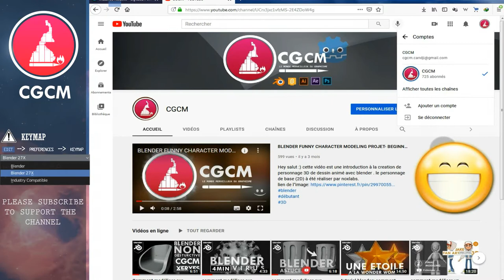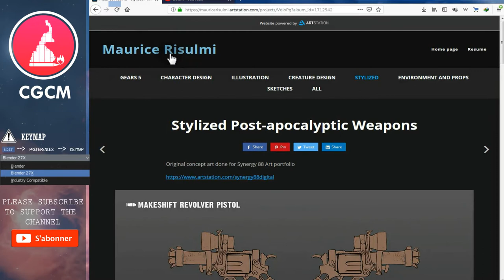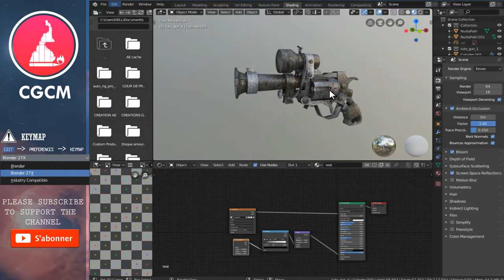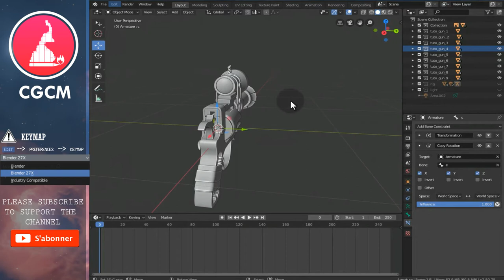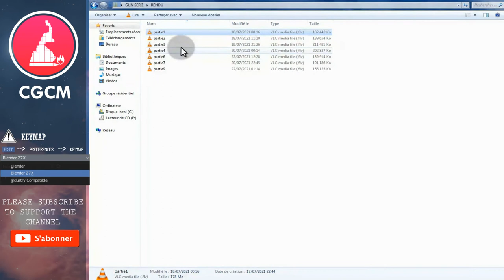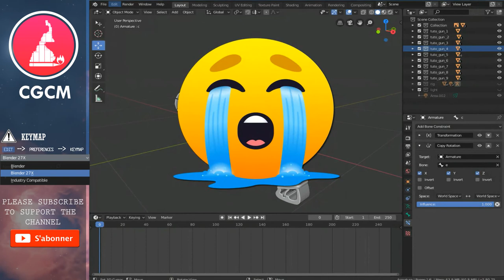Modelling A Gun In Blender | Beginner Tutorial fr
Hello les ami(e)s,la nouvelle série est là :)